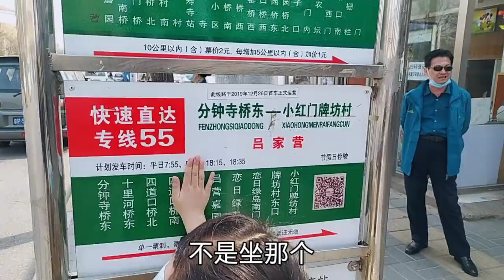可可限号带着孩子买衣服，花460买了6件衣服两双鞋，看看穿上咋样